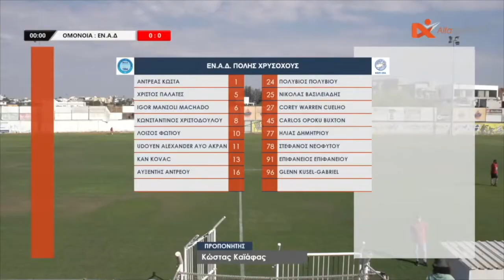Goié - Igor Manzoli Machado - Centre midfielder/ Left back season 2020/2021 HIGHLIGHTS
Goié - Igor Manzoli Machado - Left Back season 2020/2021 HIGHLIGHTS 2nd Half of the season. 01/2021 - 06/2021.
 Positions played: Left Back, Centre Midfielder, Centre Defender Midfielder, Left Winger, Right Winger, Centre Back, Right Back.
26 Matches, 25 starting eleven, 2010 minutes played, 4 assists.